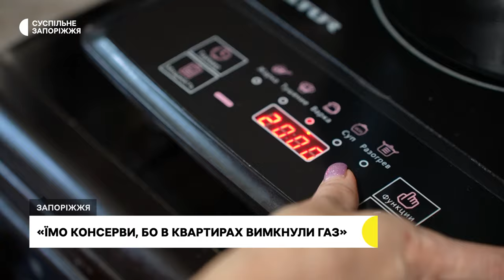У Запоріжжі жителі однієї з багатоповерхівок скаржаться на відсутність газопостачання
Тільки-но підлаштувалися під відключення світла, опинилися ще й без газу. Жителям Шевченківського району, що мешкають за адресою Авраменко, 22 вже понад тиждень, як вимкнули газопостачання без пояснення причини, - розповідає жителька будинку Наталія Безсонова.